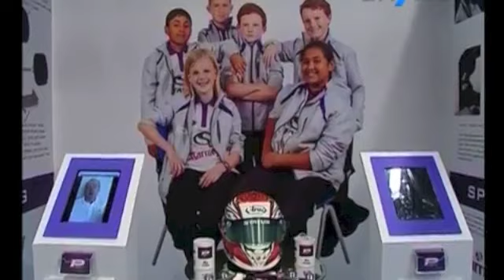Dubai British School @ F1 Challenge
Dubai British School participated in the international F1 in school  challenge at Yas Marina Abu Dhabi